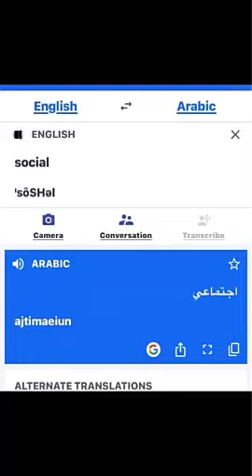كيف نلفظ مثل الامريكان | Social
كيفية التهجي الصحيحة حسب الاصوات مع مراعاة المقاطع